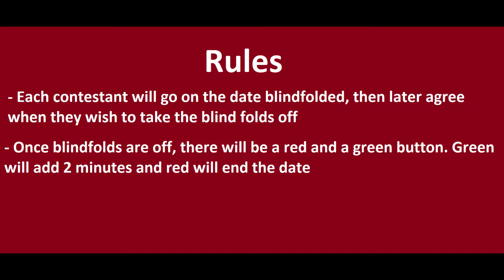Cupid's Arrow - BLIND DATE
If You Mess With The Boy!